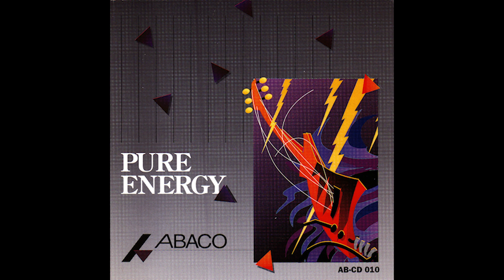James Kalamasz & Bob Taylor - Carputer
[Abaco] - ABCD 010 - Various Artists - Pure Energy **Obligatory E-Beg**